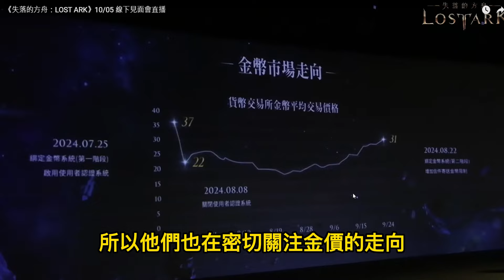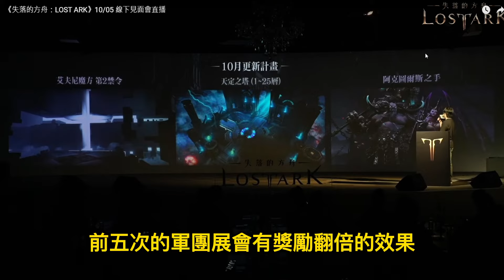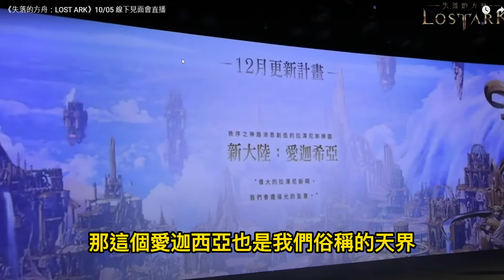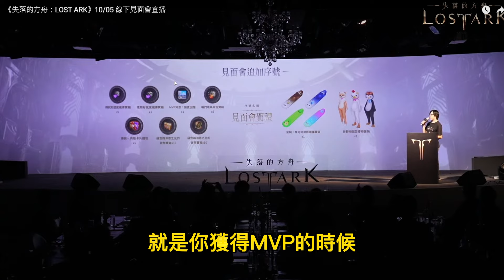【失落的方舟 - 最新改版情報】直接開到夢幻軍團長困難!!🔥! 新的通行證還有快車活動💕|新手入坑最佳時間 🤔 一堆新的內容 根本玩不完👌 | 10月前瞻懶人包 | LOSTARK | 貝爾遊戲頻道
失落的方舟 - 10到12月改版情報
這次線下活動直播 你滿意嗎??

快破千訂閱了  非常感謝 各位支持
序號如下：
見面會賀禮
見面會賀禮BONUS

10月5日直播前瞻懶人包

不定時更新遊戲直播和影片 喜歡的話再按下訂閱喔